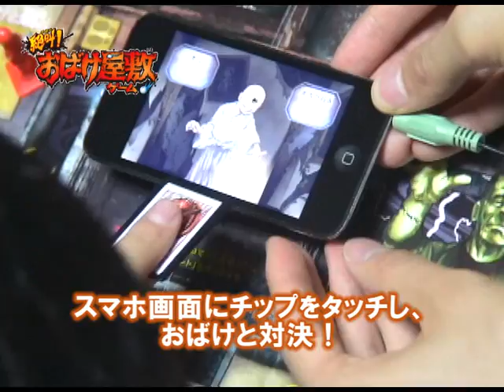絶叫！おばけ屋敷ゲームを家族で遊ぶ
伝説のボードゲーム「おばけ屋敷ゲーム」がスマートフォンと連動し大復活！！
映像・音・振動を使い、かつてない楽しさと興奮を演出！！
恐怖のミニゲームやイベントが盛りだくさん！！
iPhone (iPod touch)、 Android両方に対応！！